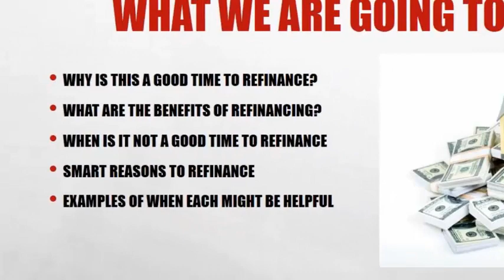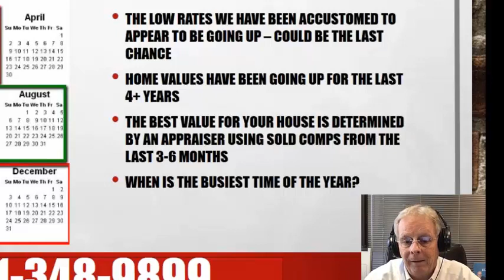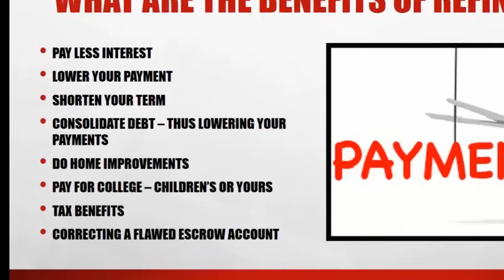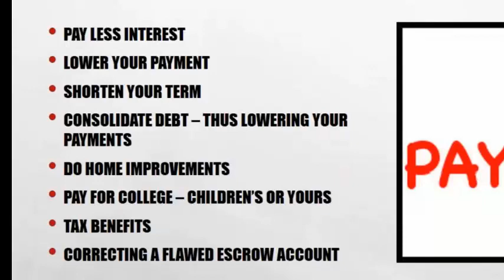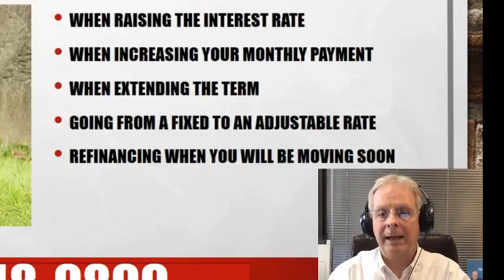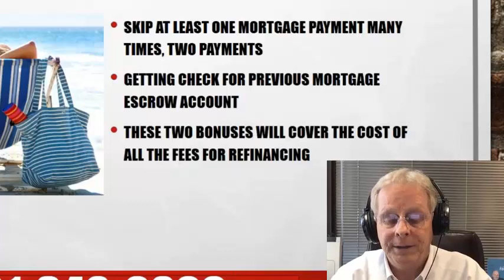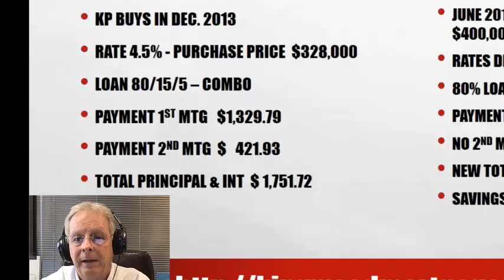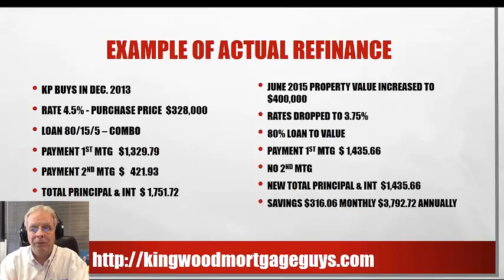Why This May Be The Best Time For Texans To Refinance Since 2016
What We Are Going To Cover:
Why is this a good time to refinance?
What are the benefits of refinancing?
When is it not a good time to refinance
Smart Reasons to Refinance
Examples of when each might be helpful

The low Rates we have been accustomed to appear to be going up – could be the last chance
Home values have been going up for the last 4+ years
The best value for your house is determined by an appraiser using sold comps from the last 3-6 months
When is the busiest time of the year?

Pay Less interest
Lower your payment
Shorten your term
Consolidate debt – thus lowering your payments
Do home improvements
Pay for college – children’s or yours
tax benefits
Correcting a flawed escrow account

When raising the interest rate
When increasing your monthly payment
When extending the term
Going from a fixed to an Adjustable rate
Refinancing when you will be moving soon

Rates are changing – you can make a case for refinancing whichever way they are going
Your credit scores are better, so you qualify for a better rate
Reduce your term – pay a lot less interest
Get out of an adjustable rate
Get rid of mortgage insurance

Refinance Bonuses...What Are These?
Skip at least one mortgage payment many times, two payments
Getting check for previous mortgage escrow account
These two bonuses will cover the cost of all the fees for refinancing

Example Refinance
KP Buys in Dec. 2013
Rate 4.5% - purchase price  $328,000
Loan 80/15/5 – combo
Payment 1st mtg   $1,329.79
Payment 2nd mtg  $   421.93
Total Principal & Int  $ 1,751.72

June 2015 Property value increased to $400,000
Rates dropped to 3.75%
80% loan to value
Payment 1st mtg  $ 1,435.66
No 2nd mtg
New Total Principal & Int  $1,435.66
Savings $316.06 monthly $3,792.72 annually

Let u run the numbers, do some comps, and see if it might be beneficial to you. There is no obligation, and no cost to find out.

Kingwood Mortgage Guys 1521 Green Oak Pl. # 197 Kingwood TX. 77339 We are a community just north of Houston Texas